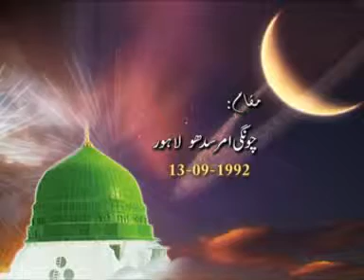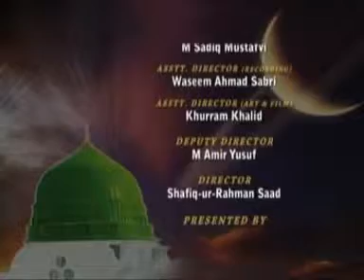Eid e Milad un Nabi SAWW - Quran Ki Roshni - Dr.Muhammad Tahir ul Qadri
Minhaj ul Quran - Eid e Milad un Nabi SAWW Kyun - Dr.Muhammad Tahir ul Qadri - Minhaj ul Quran
Quran Ki Roshni - Dr.Muhammad Tahir ul Qadri